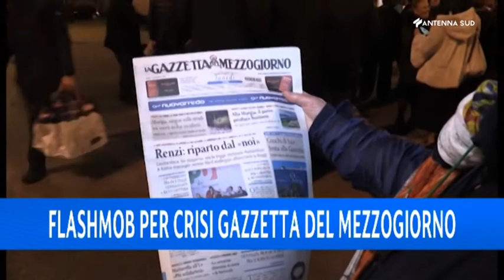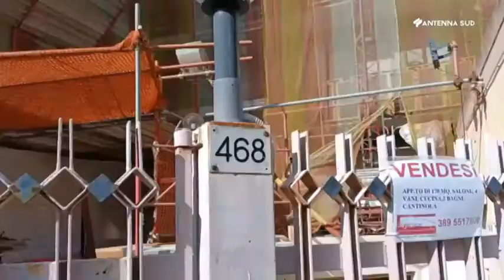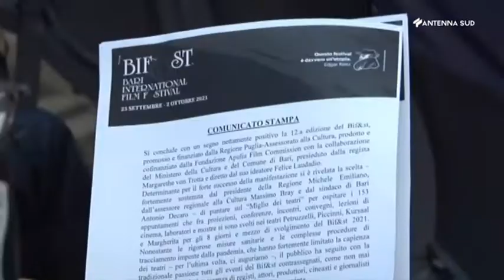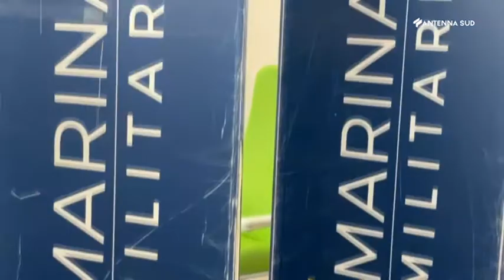AS13 News edizione regionale ore 19 45 del 2 ottobre 2021